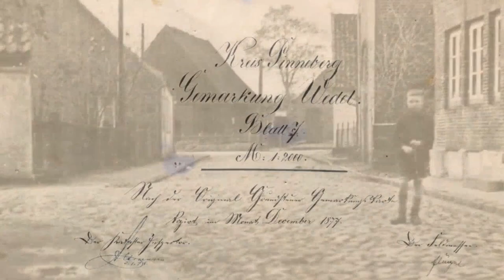CdV SH 2021: Stadtarchiv Wedel | Walk in the Past - Historische Karten aus Wedel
Coding da Vinci Schleswig-Holstein 2021 – Präsentation des Datensets "Walk in the Past - Historische Karten aus Wedel" / Stadtarchiv Wedel